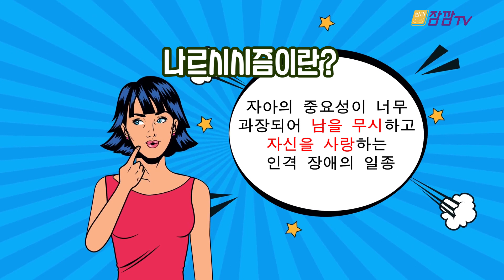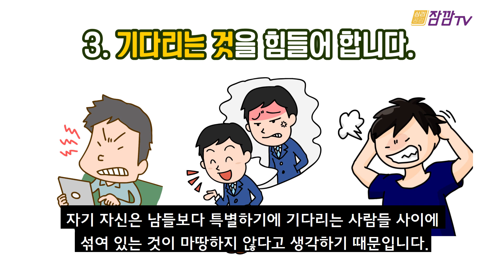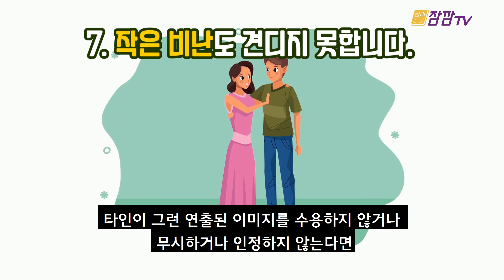자기애성 성격장애 나르시시스트의 특징 10가지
나르시시스트에게 나타나는 10가지 징후